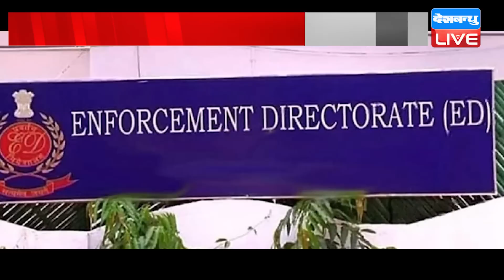Bharat Jodo Yatra के बीच Congress नेता को फिर मिला ED का समन | DK Shivkumar | Karnataka